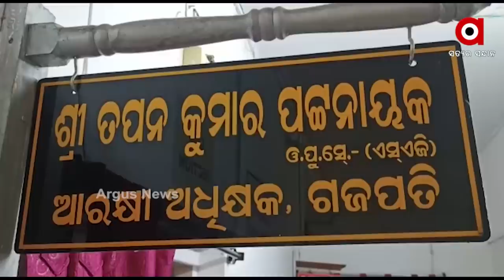ଗଜପତି ଏସପି ତପନ ପଟ୍ଟନାୟକଙ୍କ ୟୁ ଟର୍ଣ୍ଣ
ଏସିଏଫ ସୌମ୍ୟ ମହାପାତ୍ର ମୃତ୍ୟ ଘଟଣାରେ ଗଜପତି ଏସପି ତପନ ପଟ୍ଟନାୟକଙ୍କ ୟୁ ଟର୍ଣ୍ଣ । ୨୪ ଘଣ୍ଟା ବିତିଲା ନାହିଁ ବଦଳିଲା ନିଜ ବୟାନ୍। ଗତକାଲି ଡିଏଫଓ ସଂଗ୍ରାମ ବେହେରାଙ୍କୁ କ୍ଲିନଚିଟ୍ ଦେଇଥିବା ଏସପି ଆଜି କହିଲେ ଏବେ କିଛି କହି ହେବ ନାହିଁ ।